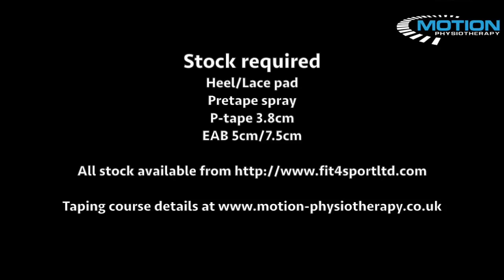How to tape the foot - medial arch pain / dropped arch / foot pronation - sports taping series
A taping technique to support the medial arch of the foot - tibialis posterior dysfunction, pes planus, over pronation. athletic / sports / rugby / football / flat feet / physiotherapy